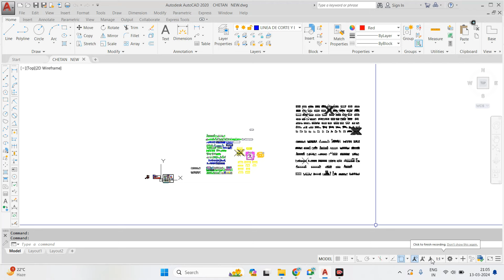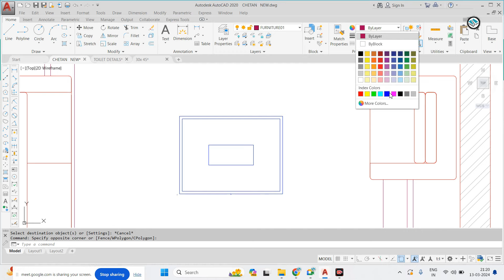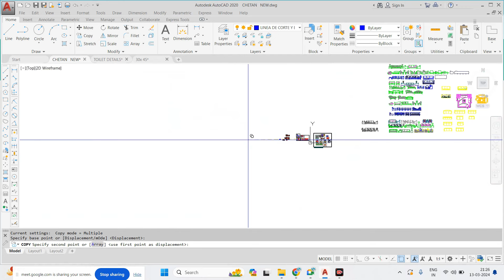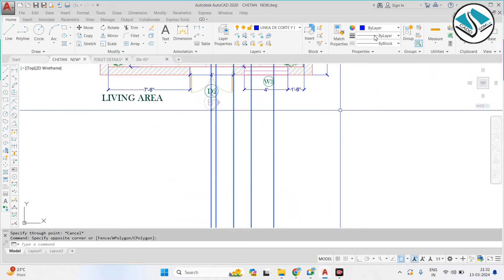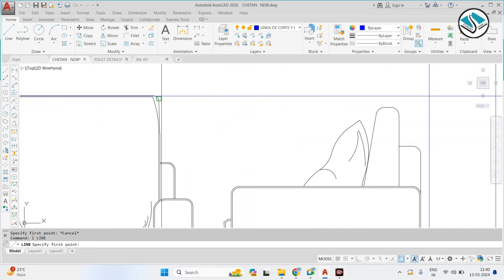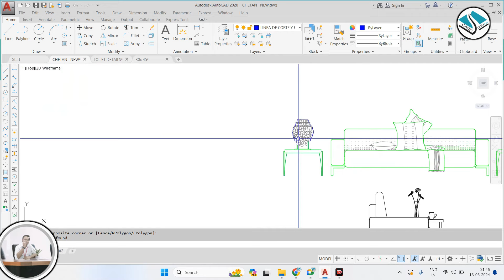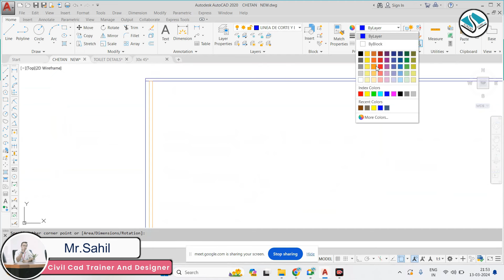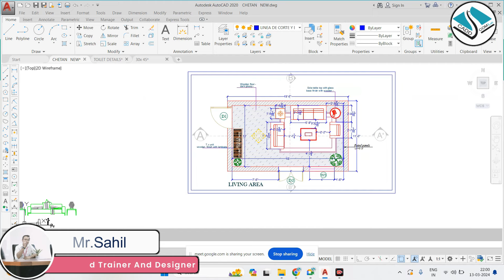Luxury Living Area Design With Details LiVE Class Autocad Interior - Join Live Classes